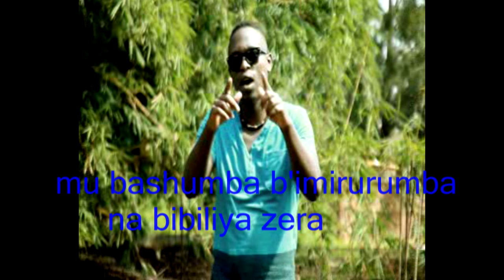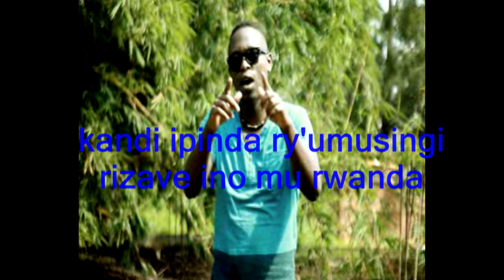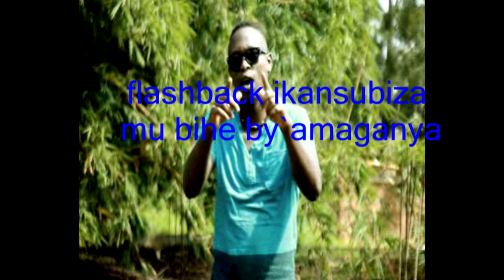Amajyambere n'ibihe lyrics(by Bull Dog)